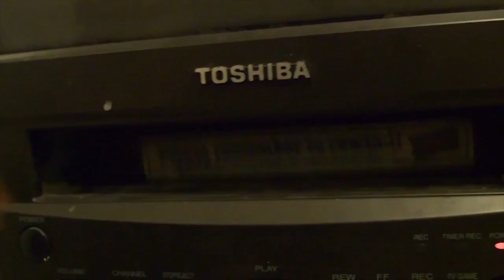NerdBot Con 2018: How Cartoons Are Made Panel!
We're proud to announce our new panel "How Cartoons Are Made" at 11:45 in panel room B!
Your host Loryn Stone is joined by incredible panel guests that include Star Vs. The Forces of Evil Creator Daron Nefcy, TMNT voice actor Eric Bauza, Rick and Morty Director Bryan Newton, and Teen Titans Go Director Dave Stone to discuss fan misconceptions and tell you how cartoons are actually made! Don't miss it!!!

Its Recording Time Media. It is prohibit to copy, download and reupload all my content without permission by
Steven Alvarez